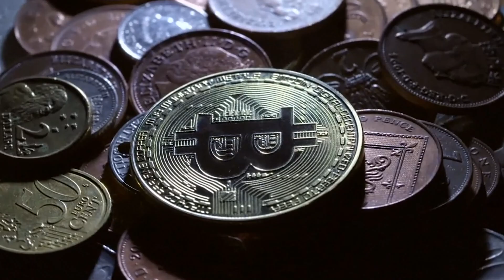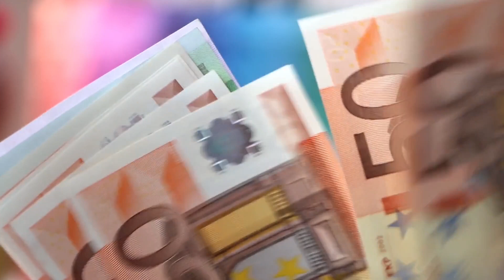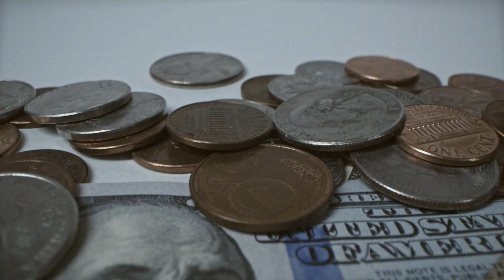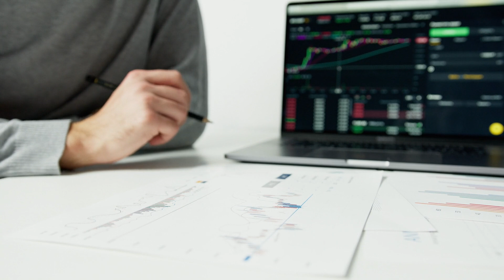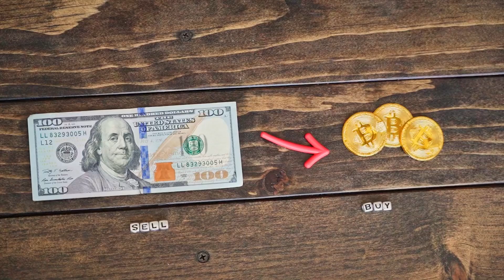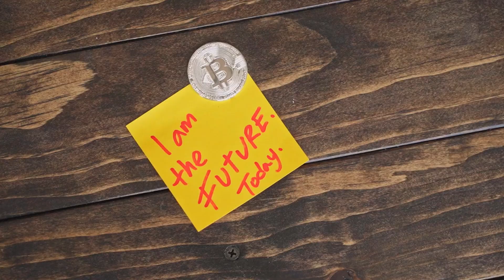Fascinating Reason Why Bitcoin Is the ONLY Real Money | Jack Mallers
In this clip, Jack Mallers dives into a fascinating explanation of what makes Bitcoin fundamentally different from other cryptocurrencies like Ethereum. In this in-depth discussion, Jack explores why Bitcoin's 'proof of work' mechanism ties it to the physical world in a way that no other digital currency can match. He explains how proof of work functions, describing it as a 'hash cost function' that requires a verifiable amount of computational effort—essentially energy—to produce a unique dataset. This connection to the real world is what makes Bitcoin a true form of 'energy money.'

Jack contrasts Bitcoin’s proof of work with proof of stake, calling it a 'banana airplane'—a system that lacks any physical ties to reality. He argues that while many believe that money is just a collective agreement, like thinking a banana could be an airplane, true money needs to be grounded in physical reality. Bitcoin, through proof of work, is the only digital asset that achieves this by requiring real-world energy to create new coins.

Mallers highlights why this concept is revolutionary, pointing out that Bitcoin is backed by time and energy, making it a form of money that respects the physical laws of the universe. He explains that Bitcoin’s value isn't based on abstract belief but on the tangible energy required to produce each block, making it the only real contender to replace fiat currencies. Jack also touches on Satoshi Nakamoto’s foresight in designing Bitcoin, noting how it fundamentally changed the way we understand money and value in the digital age.

If you’ve ever wondered why Bitcoin stands apart from the rest or why proof of work is such a game-changer, this conversation will leave you with a new appreciation for the mechanics behind Bitcoin and its potential to be the perfect form of money. Jack’s passion and insights make this a must-watch for anyone interested in the future of money, cryptocurrency, and how digital assets intersect with physical reality.